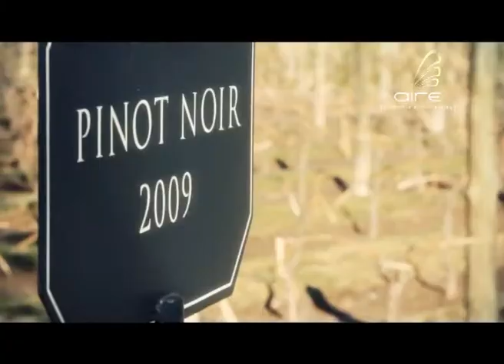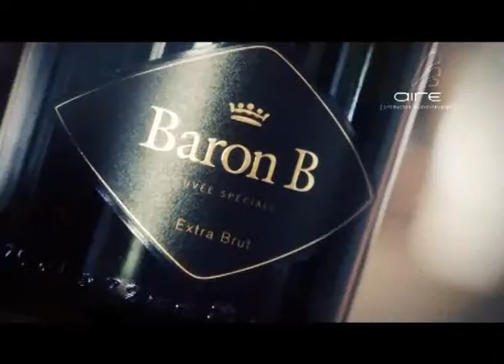Vyp 21 de Septiembre del 2013 (bloque3)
@Chandon_ar Gustavo Agostini nos cuenta sobre el preceso para la elaboracion de Espumantes